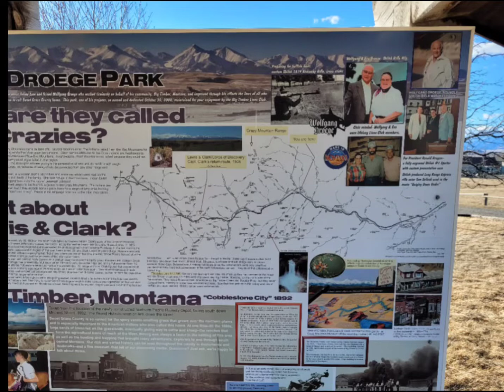Can I get a Radio Check 🇺🇲